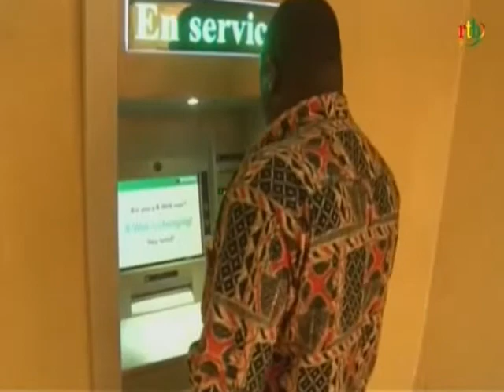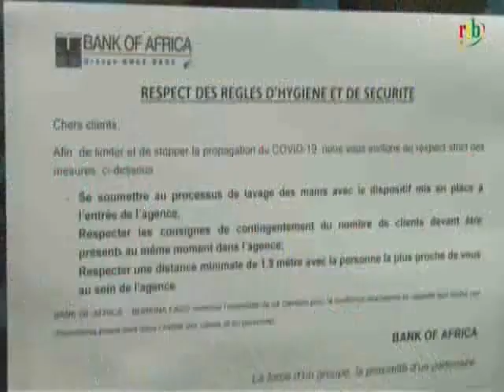RTB / Prévention au Covid 19 : Quels dispositifs pris par les banques?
Prévention au Covid 19 : Quels dispositifs pour les banques